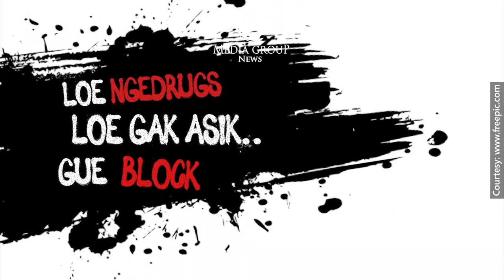Bahaya Narkoba Bagi Tubuh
Sobat Medcom, tahukah kamu efek mengkonsumsi narkoba tak hanya fisik tapi juga jiwa...

Nikmatnya sesaat, rusaknya seumur hidup. Gak mau kan?

Simak video yang mimin MediaGroupNews share ini, cari tahu apa saja bahaya narkoba bagi tubuh.

Lakukan pola hidup sehat, pakai masker ganda dan disiplin prokes di mana saja ya!